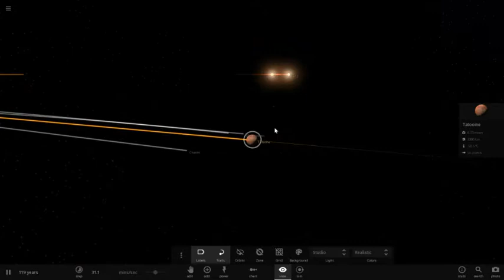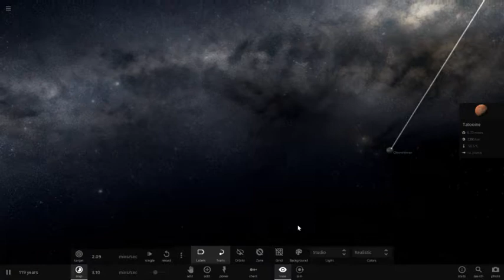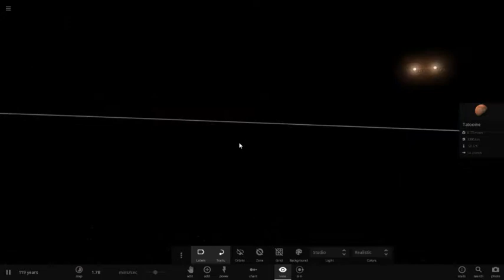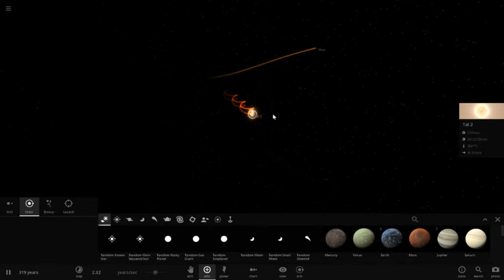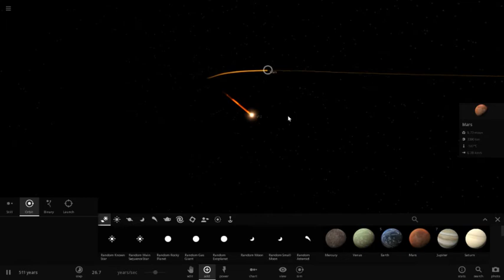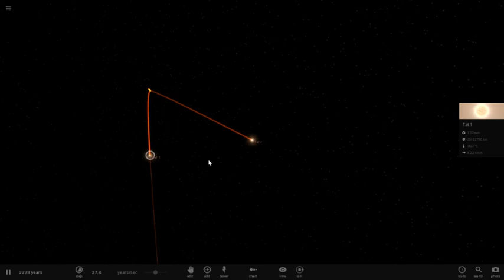Universe Sandbox 2 - Creando a Tatooine - Proxima Nueva Serie de Star Wars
Steam: HermexGames